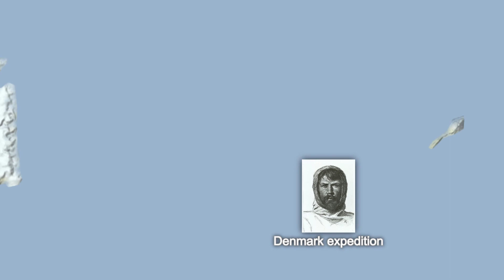The Arctic Explorer: Johan Peter Koch | Explorer Biography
J.P. Koch participated in Amdrup's expedition to east Greenland in 1900 and was one of……